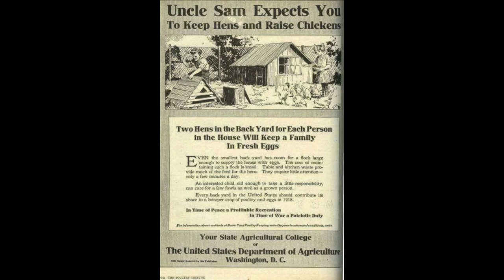Rebuilding our Chicken Feed Station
Some things on the microfarm need rebuilding, replacing or modifying from time to time.